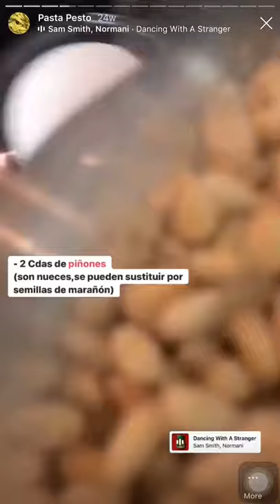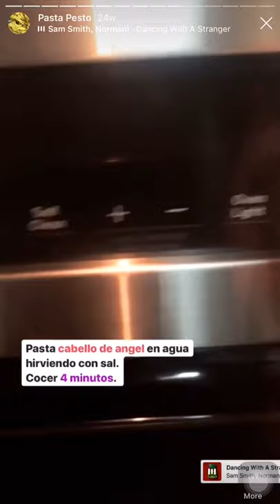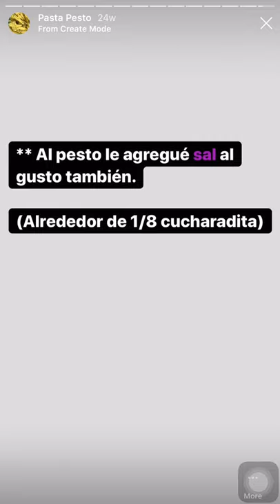Pasta Pesto de albahaca